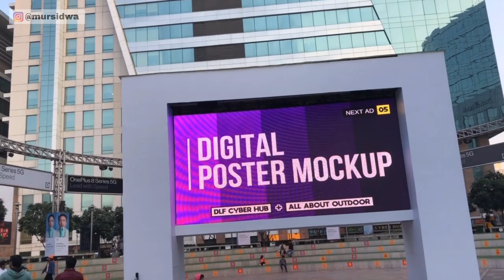Masa Ini India..?!? Fact or Fiction?? || Cyberhub Gurgaon || Kehidupan Di India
kami jalan jalan ke daerah Cyberhub Gurugram, 10 menit dari apartemen kami tinggal. Rasaya seperti tertipu karena tidak seperti bayangan orang tentang India.

silakan lihat video kami lainnya